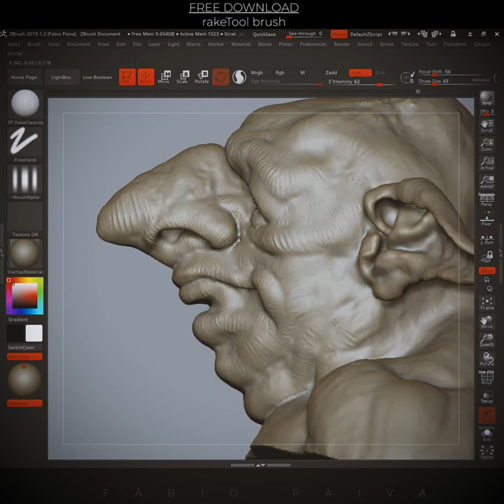Fabio Paiva - rakeTool in action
This is a Rake brush variant I created for ZBrush. It has a smoother feeling when compared to the one that comes with the program and it also works on corners.
It helps me being able to see the shapes I am trying to create. Everything has to show intention and this tool will help! It's part of my workflow so I thought more people would enjoy it.